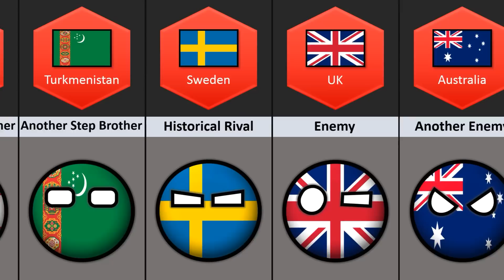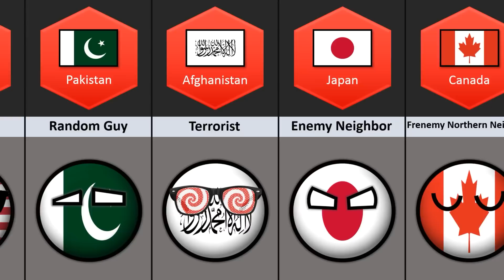🇷🇺 Russia's Relationship From Different Countries